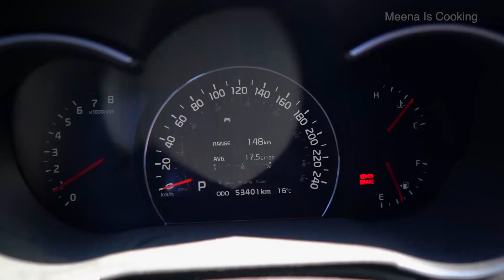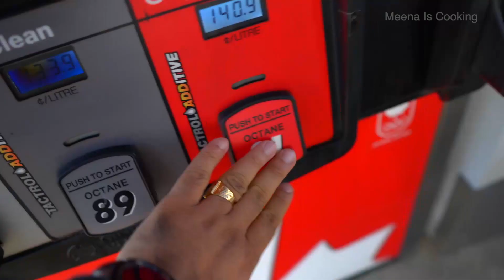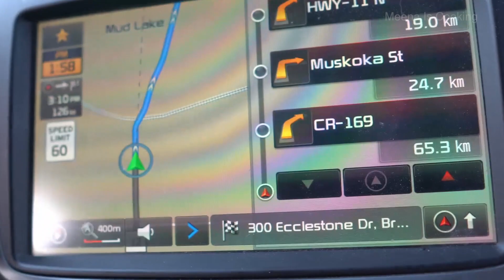Colours Of The Fall in Canada!/ Vlog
Trip to Muskoka. In this video you will going to see the beautiful and the maximum colours of fall in Canada. I hope you will love it.